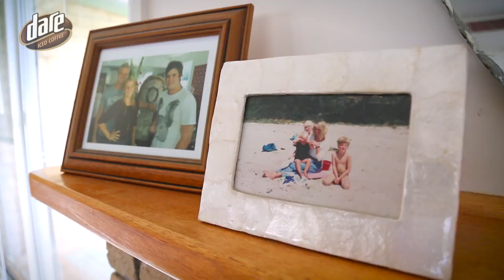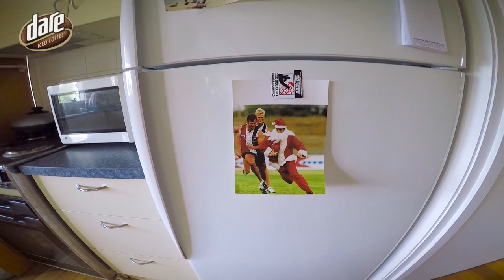At home with Roo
Nick Riewoldt takes YOU on a guided tour of his family's holiday home in Tasmania.

Proudly presented by Dare Iced Coffee.